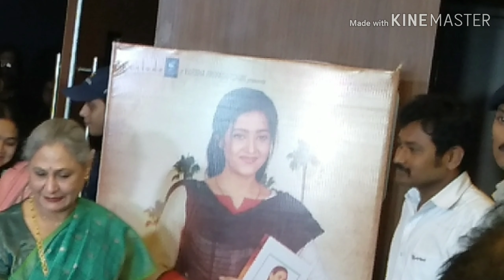Nimki !!! Movie Premiere !!! 2019 !!! Jaya Bachchan !!! Anubhav Mohanty !!! Varsha Priyamani